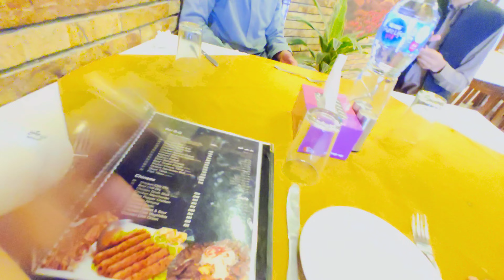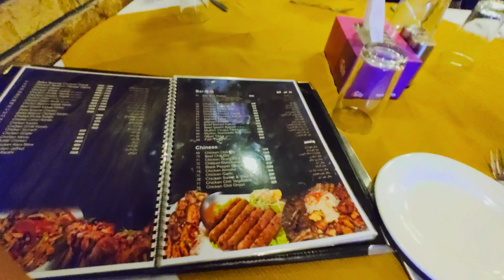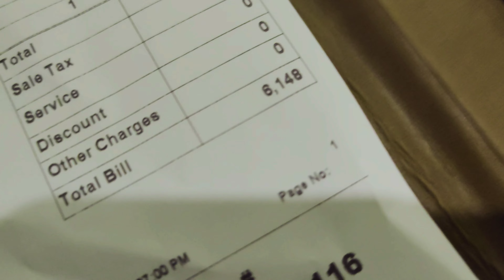6500 bill 😱😱😱😆||Party wth frnds ♥||Eid 3rd day 🤎||All restaurents closed ❌||Ice cream 😋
FRNDS PARTY , 6500 BILL , EATING ICE CREAM , ZAIKA RESTAURENT , EID 3RD DAY❤

Join me to saw amazing vlogs about daily routine and the exploring of Qtta , I'll make u entertain and not let u to be bored 😉, Please subscribe to my channel and press the bell icon to be updated abt my every new upcoming videos ❤